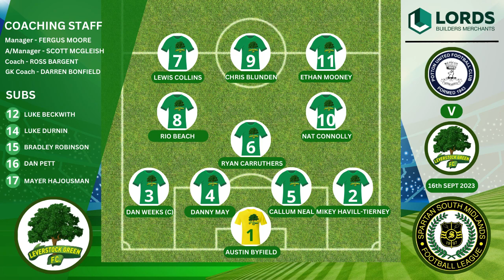Potton United v Leverstock Green FC, 16th September 2023, SSML Premier Division, 4-1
5 goals to view during this SSML Premier League match AWAY to Potton United FC.